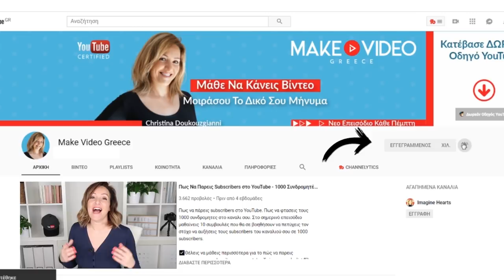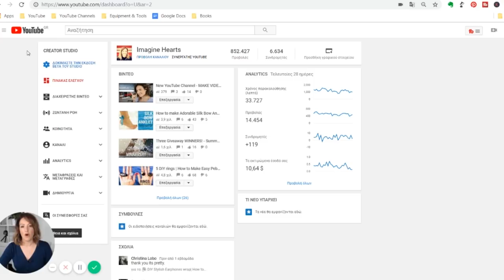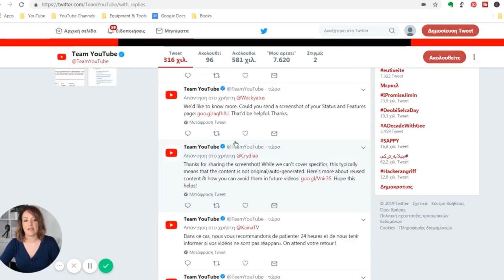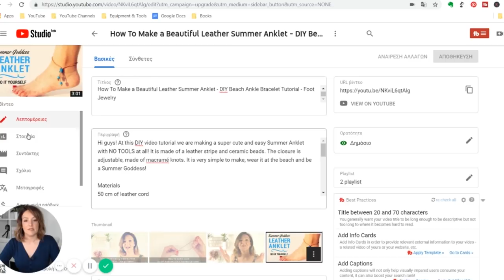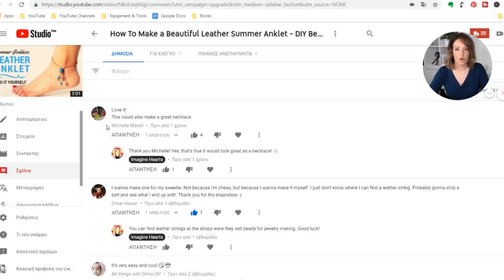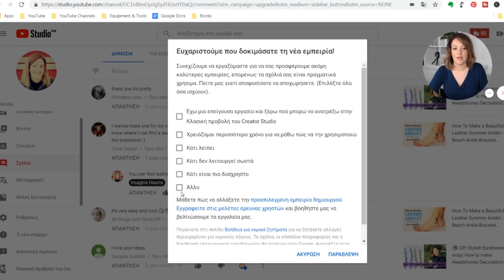Πως Να Χρησιμοποιήσεις το Νεο YοuTube STUDIO (BETA) - Τι είναι Analytics - Make Video Greece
Πως Να Χρησιμοποιήσεις το Νεο YοuTube STUDIO (BETA) - Τι είναι Analytics.

Με τα Analytics στο YouTube μπορούμε να δούμε την ανάλυση της απόδοση του καναλιού μας και των βίντεο μας. Στα Analytics, τα στατιστικά δηλαδή του καναλίου βρίσκουμε στοιχεία όπως τον Χρόνο Παρακολούθησης των βιντεο μας, τον αριθμό των προβολών, τις πηγές επισκεψιμότητας του κοινού μας, τη διατήρηση του κοινού, τα έσοδα του καναλιού και πολλές ακόμα πληροφορίες.

Εαν Θέλεις να δείς τα Analytics του καναλιού σου απο το κινητό σου χρησιμοποιήσε την εφαρμογή "YouTube Studio App"
Και επέλεξε Analytics. Στο παρακάτω λινκ θα βρεις περισσότερες πληροφορίες για τα στατιστικά που παίρνεις για το κανάλι σου στο κινητό

//ΔΩΡΕΑΝ ΠΛΗΡΟΦΟΡΙΕΣ:
🛑ΠΑΡΑΚΑΤΩ:
📙 ΚΑΤΕΒΑΣΕ ΤΟΝ ΔΩΡΕΑΝ ΟΔΗΓΟ - YOUTUBE FOR YOUR BUSINESS - με τα 12 βήματα για να ξεκινήσεις το κανάλι σου σωστά, ΕΔΩ 📙 ΚΑΤΕΒΑΣΕ ΤΟΝ ΔΩΡΕΑΝ ΟΔΗΓΟ ΓΙΑ ΝΑ ΚΑΝΕΙΣ ONLINE COURSES ΕΔΩ
📙 ΑΝ ΜΟΛΙΣ ΞΕΚΙΝΑΣ ΜΕ ΤΟ YOUTUBE ΚΑΤΕΒΑΣΕ ΤΟΝ ΔΩΡΕΑΝ ΟΔΗΓΟ YOUTUBE ΓΙΑ ΑΡΧΑΡΙΟΥΣ

// ΤΑ ONLINE ΕΡΓΑΛΕΙΑ ΠΟΥ ΧΡΗΣΙΜΟΠΟΙΩ:
➡️Για να βρίσκω τίτλους και ετικέτες χρησιμοποιώ το TubeBuddy Κωδικός κουπονιού για 20% έκπτωση: christinasbuddy
➡️Όλα μου τα thumbnails και τα γραφικά τα κάνω με το Canva Pro
➡️Η πλατφόρμα που χρησιμοποιώ για τα online courses μου είναι η Thinkific. Δωρεάν δοκιμή για ένα μήνα εδώ

// O ΕΞΟΠΛΙΣΜΟΣ ΜΟΥ:
✅Web Camera
✅Μικροφωνάκι ψείρα για κινητό και κάμερα
✅Μικρόφωνο USB
✅Δύο φώτα soft boxes
✅Ενα Ring Light
✅Selfie stick και τρίποδο για κινητό

//TA ΠΛΗΡΗ ΕΚΠΑΙΔΕΥΤΙΚΑ ΠΡΟΓΡΑΜΜΑΤΑ ΜΟΥ ΣΤΟ MAKE VIDEO ACADEMY

Ότι προϊόντα ή υπηρεσίες συστήνω τα έχω δοκιμάσει η ίδια και μου έχουν αρέσει. Δεν προτείνω ποτέ στο κανάλι μου κάτι που δεν θα σύστηνα και σε έναν καλό μου φίλο.